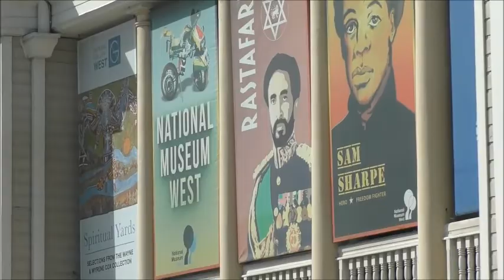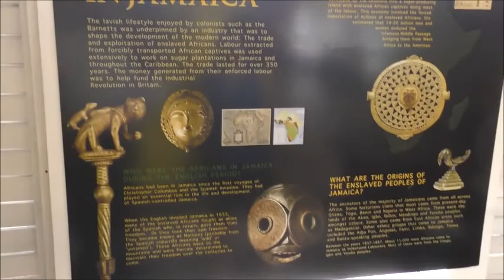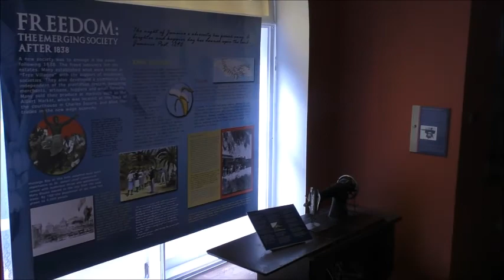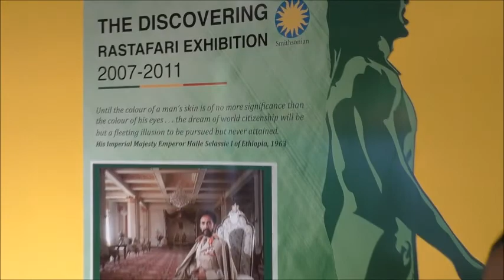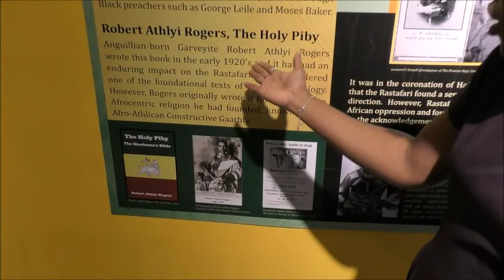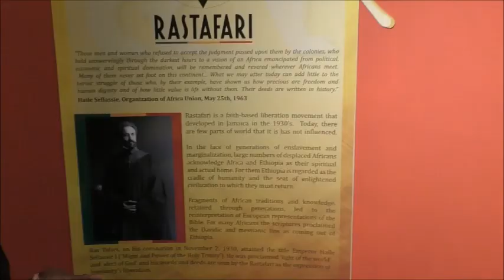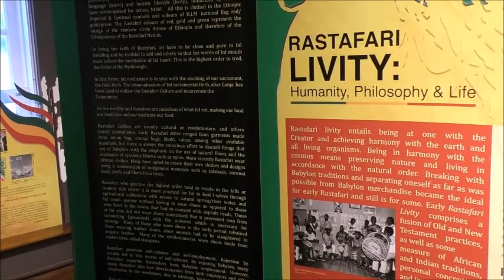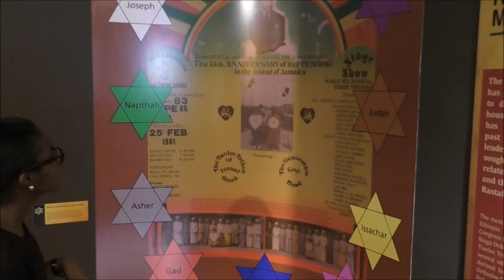ሙዝዬም Montego Bay Jamaica Cultural Centre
We enjoyed the museum one side was the history of Jamaica and it's parish with various artifacts. The other side was devoted to the Rastafran experience and history. . There is so much history and Jamaica love that they have the museum right in the middle of bustling downtown. It was very interesting museum documenting Jamaica's journey from colonization, slavery through to its current day position as a tourist hotspot. I could share with the world and every Ethiopians who like to travel in the near future because we have a piece of our history in that museum . Very proud about the Jamaican people while we were there.